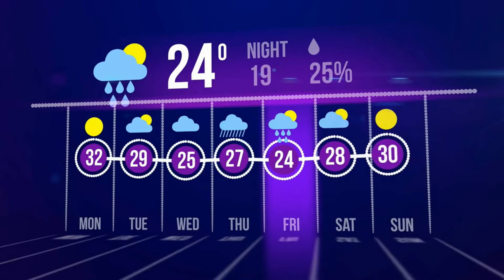The Morning Show ~ October 7th~ West Warwick High School Morning Announcements